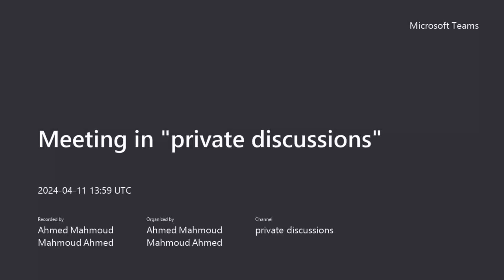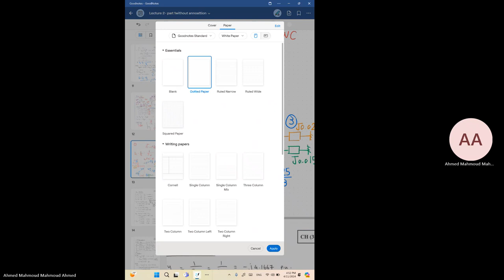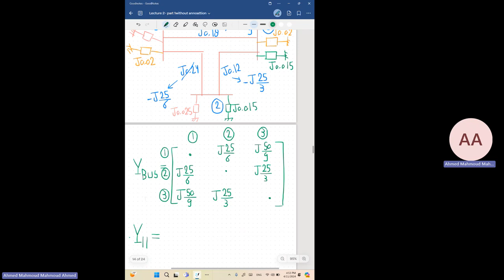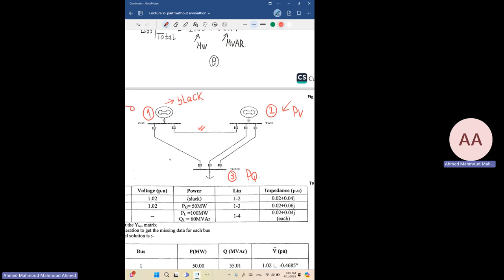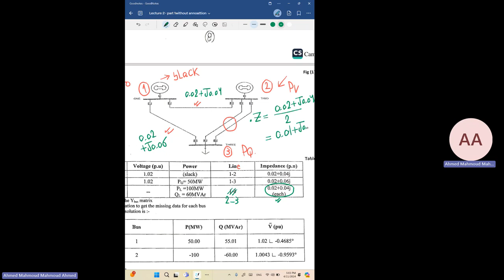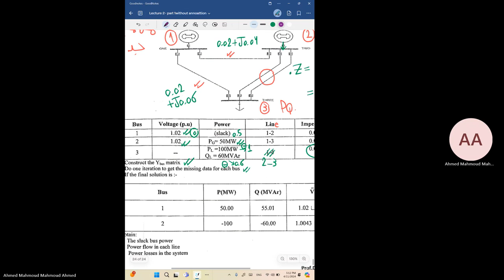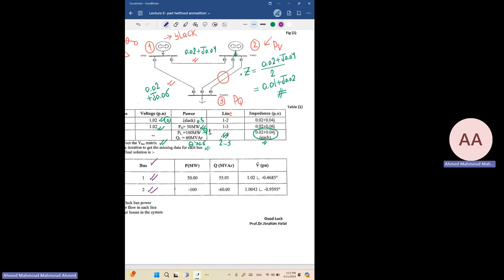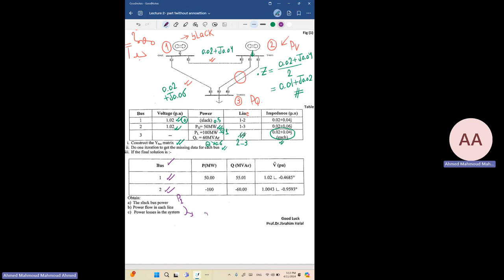[EPM332s] Power System Analysis – Lecture (7)_Part(1/2) – Dr. Ahmed Mahmoud – Spring '24